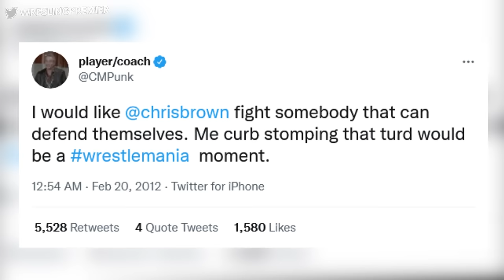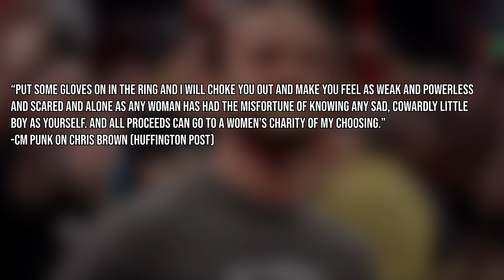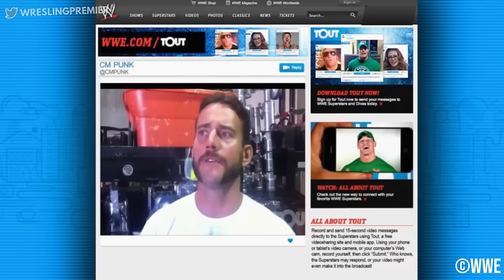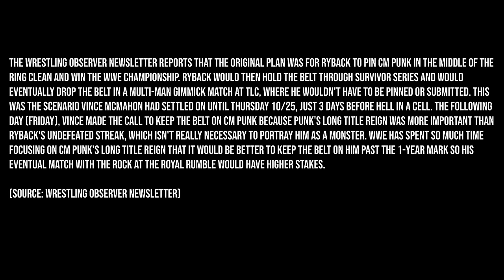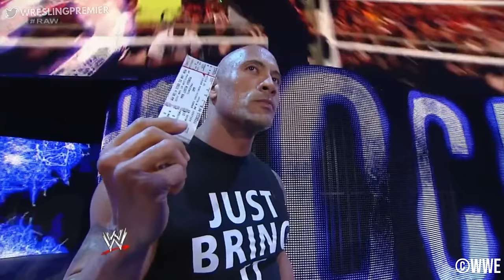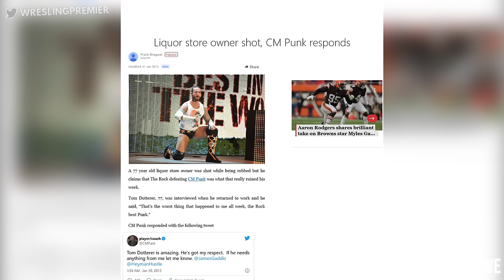When CM Punk Held the WWE Championship for 434 Days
For over a year, CM Punk held the WWE Championship. 434 days to be exact, in that time period, Punk wanted to show everybody he's the best, facing the likes of Alberto Del Rio, Chris Jericho, Daniel Bryan and John Cena. In this video, I talk about the 434 day title reign.

Chapters:

00:00 - Me rambling on
01:05-The Johnny Ace/Dolph Ziggler/Del Rio/Miz feud
14:16-Chris Jericho
17:29-The Chris Brown thing
18:34-Back to Y2J
33:19-Daniel Bryan
42:33-John Cena
59:48-Ryback
1:09:51-The Rock
1:17:52-Final Thoughts